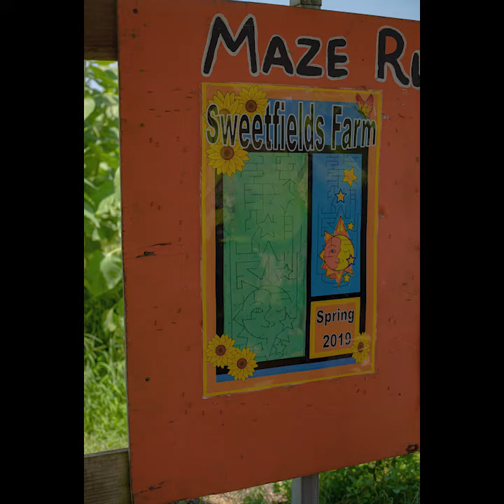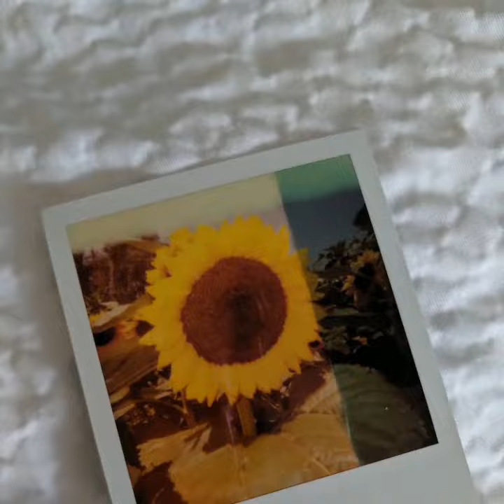SUNFLOWER MAZE at Sweetfields Farms, May 2019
Florida is known for its wildlife, reputation, and beaches.  But not this little gem, it is mid-state and tucked away.  This seasonal sunflower maze was full of surprises, making this no ordinary farm!  You are greeted by towering sunflowers most 10 feet or more.  In their fields and pens await loads of healthy and cute farm animals to pet and admire.  We dined on wood-fired pizza and washed it down with hand-pressed blackberry lemonade.  Perks of the purchase, we got to keep the mason jar!  Fueled for the last stretch, we headed into the gorgeous sunflower maze.  After winding our way through, we were greeted with open fields of more sunflowers, fruits, and vegetables.  On our way out we watched as many others carried baskets and picked their own produce to purchase and take home that day.  This Farm was such a sweet and memorable birthday experience.

If you can make it, I recommend it!